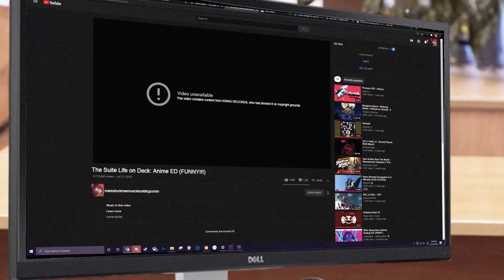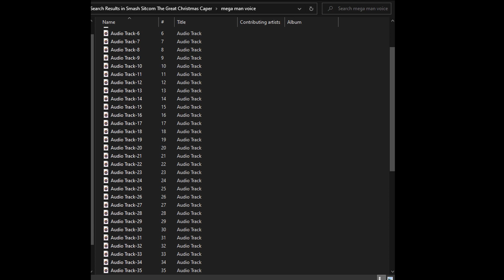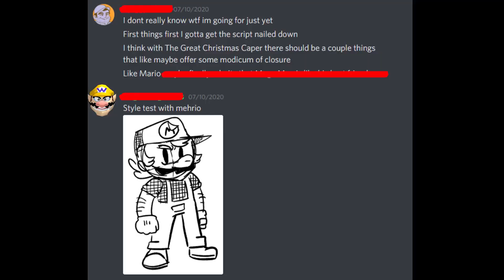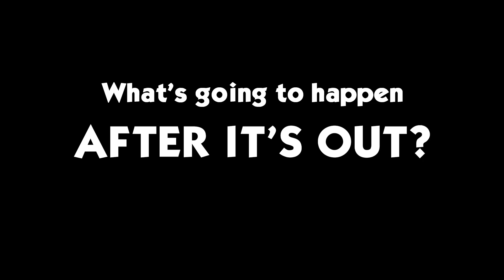Super Smash Bros. The Sitcom: The Great Christmas Caper (Sneak Peek + BIG UPDATE)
The feature-length animatic film, Smash Sitcom: The Great Christmas Caper is nearing completion. For Christmas, we're giving you all a sneak peek at the first few minutes, plus a look into years worth of cut footage and concepts from the original Season 3 project, hosted by a very casual Mega Man.